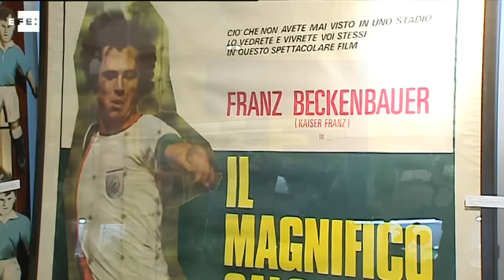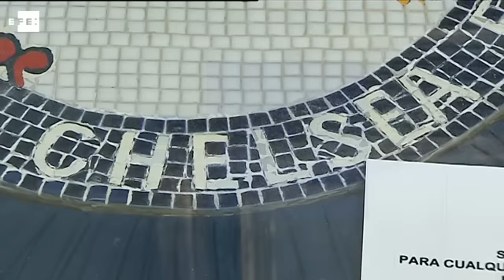Un balón de cuero de 1904 en la primera subasta de coleccionismo deportivo en Madrid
Madrid, 16 jun (EFE)(IMAGEN: Santiago Castro).- Una pelota de cuero, utilizada en la final de la Copa Escocesa de 1904, es el artículo más antiguo de la "Primera subasta de coleccionismo deportivo: El Mundo del Fútbol", que el próximo 23 de junio organiza la firma Durán Arte y Subastas en Madrid.

Aunque la sala más antigua de subastas de España espera venderla por al menos 4.000€, no es el artículo más valioso. Un futbolín de madera de 1910 elaborado en Nueva York, podría ser vendido por al menos 6.000€.

En la puja también están las firmas de los grandes ídolos del fútbol del siglo XX, según explica David Durán, responsable de producto de la compañía.

"Uno de los grandes atractivos de la subasta también es esa memorabilia que llaman los americanos. El tener piezas firmadas por leyendas del fúbtol como Butragueño, Maradona, pósters de peliculas por ejemplo de Beckenbauer o de Johan Cruyff, objetos relacionados con Pelé. Son, yo creo, los grandes mitos del deporte del siglo 20."

Mitos como el argentino Diego Maradona que firmó un balón de la colección junto a los demás miembros de la selección argentina en los años 80 o como el exmadridista Emilio Butragueño que autografió una camiseta oficial del Real Madrid.

Son más de 200 piezas en subasta que incluyen además objetos de grandes equipos europeos como una bandera y un afiche conmemorativo de las bodas de oro del Real Madrid o un escudo del Chelsea sacado de la sala de juntas del estadio Stamford Bridge antes de su remodelación en los años 90.  EFE

IMÁGENES DE LOS OBJETOS DE COLECCIONISMO DEPORTIVO EN DURÁN ARTE Y SUBASTAS

CON DECLARACIONES DE DAVID DURÁN, RESPONSABLE DE PRODUCTO DE DURÁN ARTE Y SUBASTAS